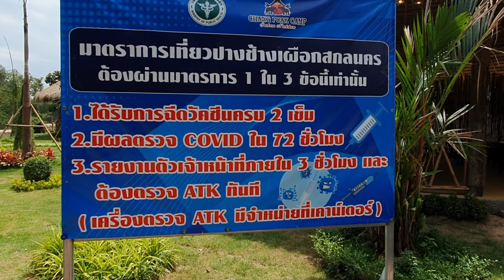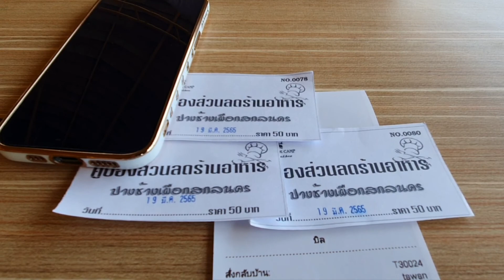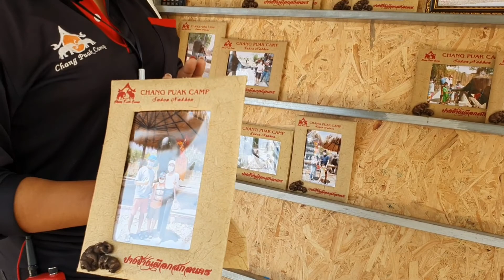ปางช้างเผือกสกลนคร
ปางช้างเผือกสกลนคร เป็นสถานที่ท่องเที่ยวแห่งใหม่ของจังหวัดสกลนคร ตั้งอยู่ที่บ้านนาขาม ตำบลห้วยยาง อำเภอเมือง จังหวัดสกลนคร มีกิจกรรมมากมาย เช่น ให้อาหารช้าง ขี่ช้าง ให้อาหารนก การแสดงช้าง ขับรถเอทีวี เป็นเส้นทางท่องเที่ยวไปถ้ำผาแด่น และพญาเต่างอย ครับ